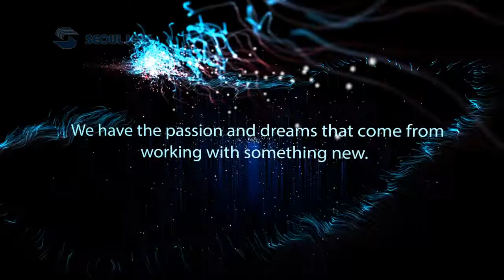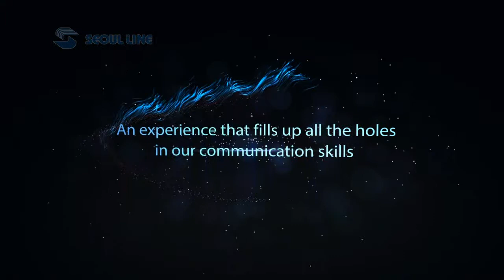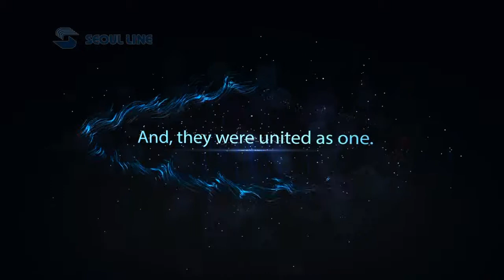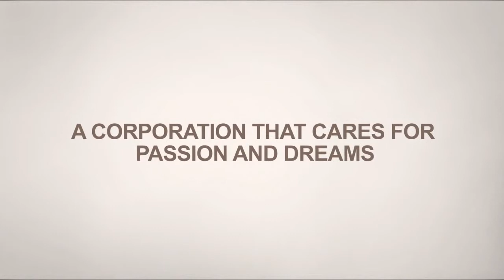홍보영상 서울라인 사이와사이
홍보영상제작은 두리미디어 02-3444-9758

기업, 제품, 학교 홍보, 동영상, 영상 편집, 촬영 제작 전문.

홍보영상,기업홍보영상,제품홍보영상,관공서홍보영상,회사홍보영상